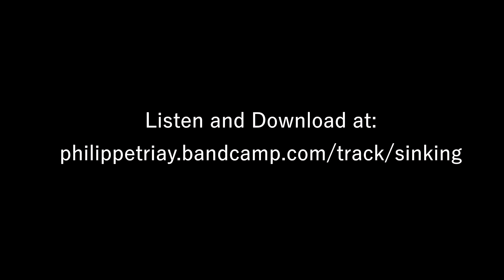Philippe Triay feat Danielle Samson- "Sinking" (Official Music Video)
Official music video of "Sinking" by Danielle Samson, with music written and produced by Philippe Triay.

Vocals and Lyrics by Danielle Samson
Music Composed, Arranged and Produced by Philippe Triay
Drums by Albator Bamako
Video directed, Filmed and Edited by Danielle Samson
Vox recorded at Riggi Media International